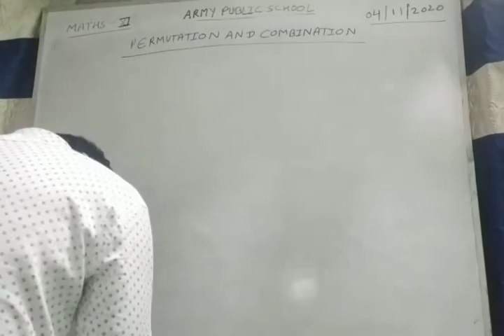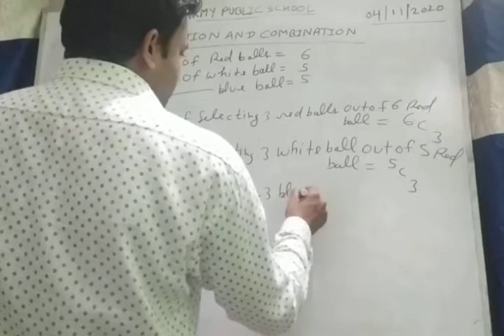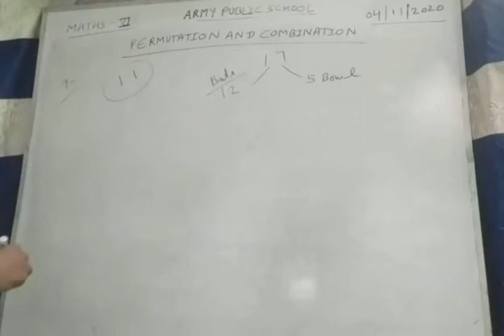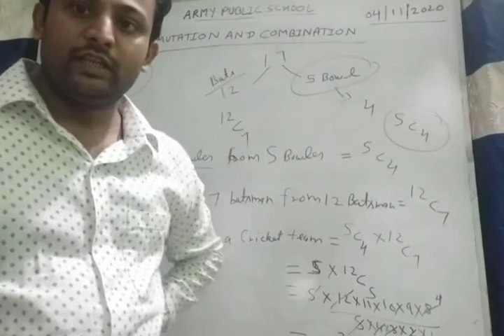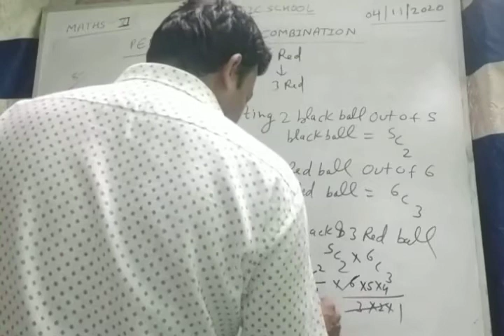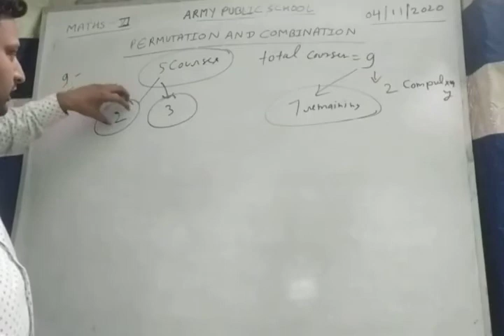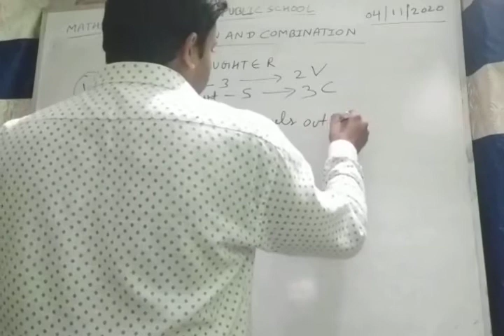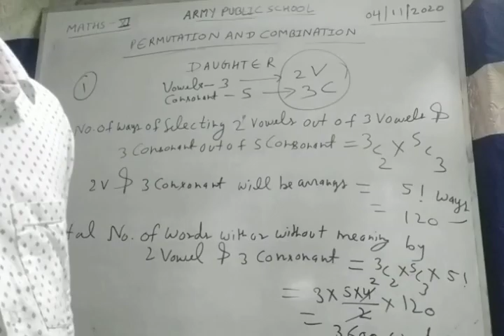Class XI Maths 04-11-2020 by Ritesh Kumar Srivastava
Class XI Maths 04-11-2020 by Ritesh Kumar Srivastava permutations and combinations